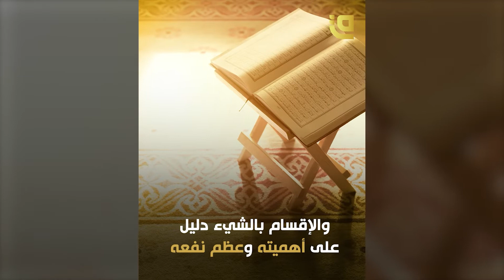كنز ثمين يمكنك الحصول عليه بسهولة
الكنز الثمين بين يديك.. ما فضل عشرذيالحجة وكيف يمكن أن نغتنمها؟

ــــــــــــــــــــــــــــــــــــــــــــــــــــــــــــــــــــــــــــــــــــــــــــــــــــــــــــــــــــــــــــــــــــــــــ
*​كما يسعدنا أن تشاهدونا عبر القمر الصناعي نايلسات من خلال التردد التالي:
Satellite: E8WB
Frequency: 10971
Polarization: Horizontal
Symbol Rate: 27500
FEC:7/8